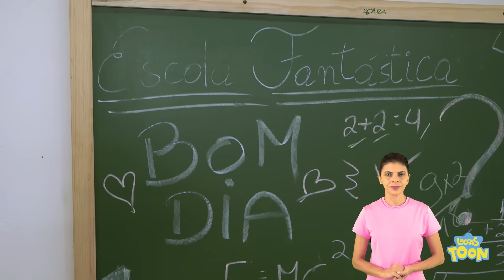👋🏻 LIBRAS 👋🏾 | A BRINCADEIRA DO TELEFONE SEM FIO NA ESCOLA DO LUCCAS | LUCCAS TOON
FICHA TÉCNICA:
Direção: Luccas Neto
Operador de Câmera: Guilherme Gonçalves (Guijo) e Kenneth Lacerda
Operador de Áudio: Paulo Márcio
Roteirista: Luccas Neto
Ass de Produção Artística: Leonardo Brito
Produção Executiva: Theodora Chevalier
Assistente de Direção: Márcio Magalhães
Assistente de Produção: Junior Santos da Silva
Produtora de Figurinos: Dayane Oliveira (DaySilvz)
Contra Regra: Hebert Cezar
Coordenador de Pós Produção: Jorge Santana
Edição e Finalização: David Israel, Vitor Foguel, Pablo Gonzalez e Alex Ferreira
Camareira: Marcia Tondato
Intérprete: Gildete Amorim

ELENCO:
Raíssa: Karol Alves
Professora: Beta Brito
Camila: Roberta Piragibe
Gabriel: Rafael Chapouto
Ana: Julia Schuster
Diretora: Vivian Duarte
Daniel: Guilherme Carvalho